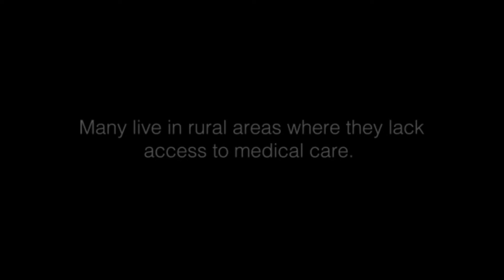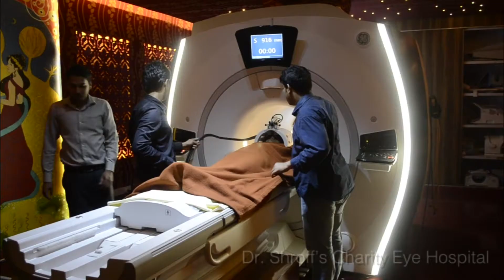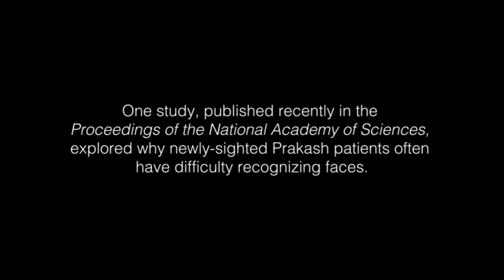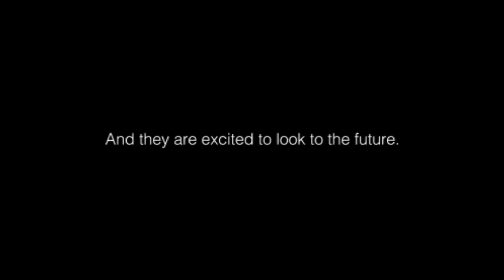The Gift of Light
Childhood blindness is a pervasive issue in India, particularly in rural areas that lack access to proper medical care. Pawan Sinha, professor of vision and computational neuroscience in the Department of Brain and Cognitive Sciences at MIT, found a way to address this profound humanitarian need while advancing our understanding of visual development in the brain. He founded the nonprofit organization Project Prakash (from the Sanskrit word for "light") to provide surgical treatments to congenitally blind children in India, and observe them throughout recovery to track the development of sight in the brain. This data then informs the work in his research in his laboratory at MIT.

The mission of the MIT Department of Brain and Cognitive Sciences is to reverse engineer the human mind. To do that we delve deeply into the mechanisms of the brain at all levels — from molecules to synapses to neurons to circuits to algorithms to human behavior and cognition, we build links between those levels, and we train the next generation of scientific leaders.

FEATURING:
- Prof. Pawan Sinha, Professor of Vision and Computational Neuroscience, MIT Department of Brain and Cognitive Sciences (MIT BCS)

- Sharon Gilad-Gutnick, Research Scientist, MIT BCS

- Sruti Raja, Research Assistant, MIT BCS

Produced by: Alice Chappell, Digital Media Intern, MIT BCS
Directed by: Sara Cody, Communications Officer/Scientific Writer, MIT BCS

Images and footage provided by Project Prakash. Used with permission.

Citations:

00:00 Kalia A, Gandhi T, Chatterjee G, et al. Assessing the impact of a program for late surgical intervention in early-blind children. Public Health. 2017;146:15-23. (Link

4:36: Potential downside of high initial visual acuity. Lukas Vogelsang, Sharon Gilad-Gutnick, Evan Ehrenberg, Albert Yonas, Sidney Diamond, Richard Held, Pawan Sinha. Proceedings of the National Academy of Sciences, Oct 2018, 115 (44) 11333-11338; DOI: 10.1073/pnas.1800901115 (Link